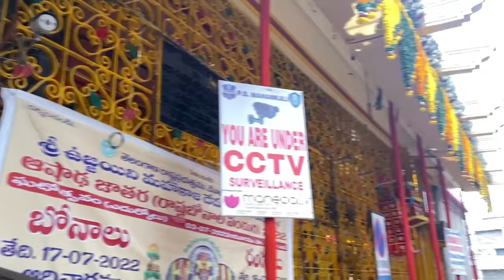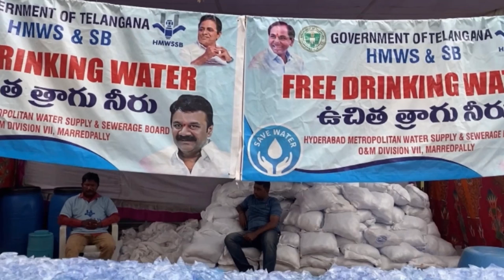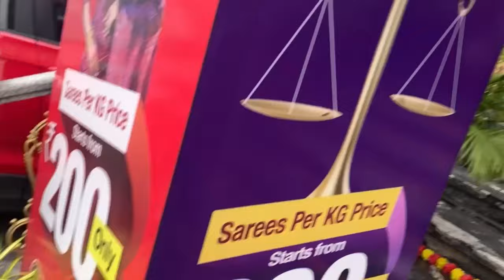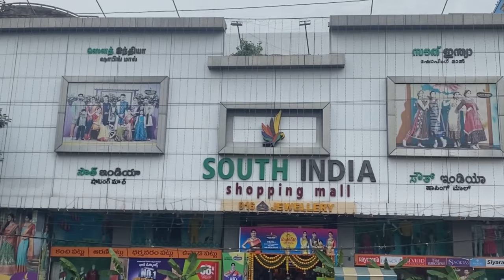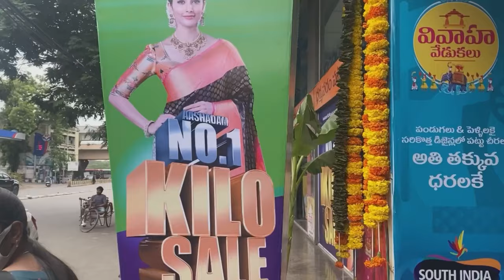ఉజ్జయిని మహంకాళి అమ్మవారి బోనాలు 2022 & South Indian shoppingmall లో shopping